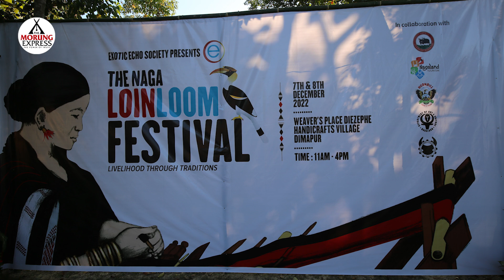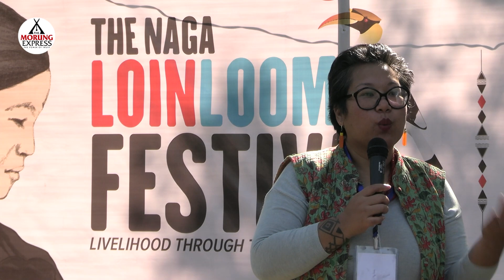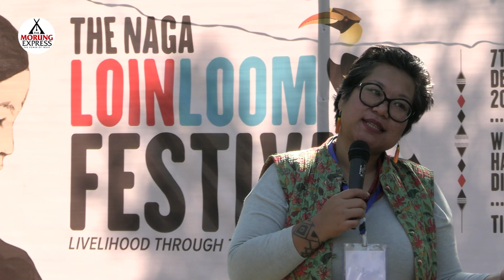8th Int’l Loinloom Festival: ‘Weaver-centric, organic and intimate’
Conversations on the opening day of the 8th International Loinloom Festival centered on redefining the festival in a weaver-centric, organic and intimate affair.

An initiative of the Exotic Echo Society, the festival began in 2014 and is being held annually at the Weaver’s Place, Diezephe Handicrafts village, Chümoukedima.

Creating a safe place to dialogue with the weavers, Vitono Gugu Haralu, spokesperson and secretary of Exotic Echo Society said that the festival this year is about appreciating the art, and acknowledging “our weavers as the guardians and letting them know their worth.”